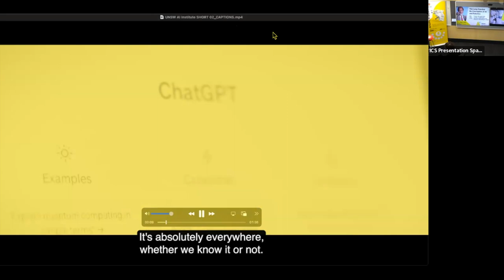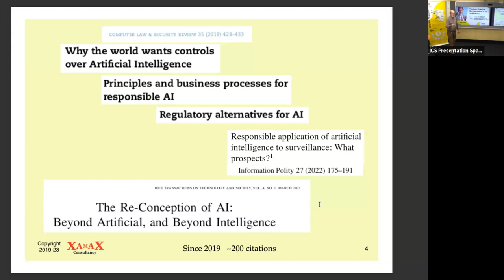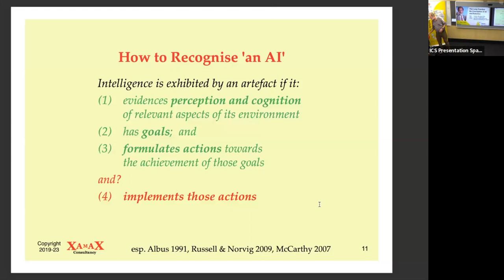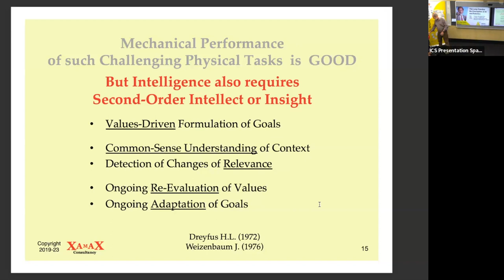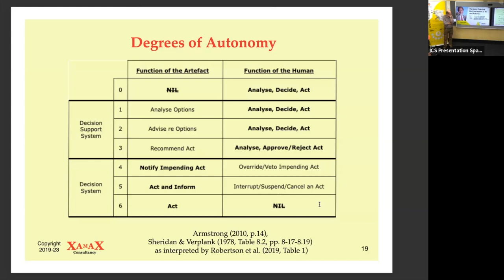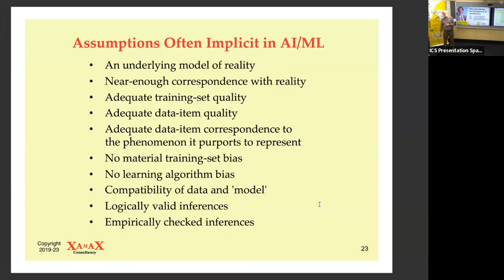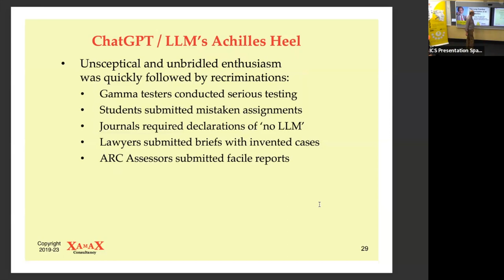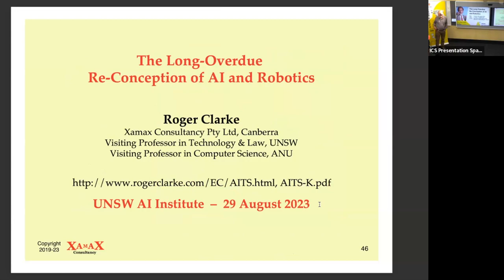Re Conception of AI and Robotics by Prof Roger Clarke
UNSW AI Institute is the new flagship UNSW Research Institute in artificial intelligence (AI), data science (DS) and machine learning (ML).

UNSW AI Institute is the flagship artificial intelligence (AI) research institute of UNSW (World’s 19th University in QS2024). It supports the activities of over 300 UNSW academics and over 50 research groups, labs and centres, working in AI, data science, and machine learning or applying them in their respective domains. Its researchers’ extensive track record in AI research and development capabilities across several faculties, including Engineering, Science, Business, Law, Medicine, Arts, Design & Architecture and UNSW Canberra, is well recognised globally. It has extensive expertise and capabilities in the development, application and translation of AI. The institute has several goals, including fostering interdisciplinary connections for both teaching and research, participation in public dialogue on AI, and driving the commercialisation of research.

This is a UNSW AI Institute x UNSW Allens Hub invited talk.
Talk Title: The Re-Conception of AI and Robotics as Complementary Artefact Intelligence by Professor Roger Clarke

Abstract:
Increased public concern about Artificial Intelligence is a stimulus for fixing a longstanding problem with the orientation of the field.

With 8 billion people, the world doesn't need to build artefacts that think like people. We want artefacts that think in a way *usefully* *different* from people. So the focus needs to be on 'Complementary Artefact Intelligence' (CAI), and on the application of Decision Support Systems (DSS) thinking, in order to combine Human and CA intelligence into 'Augmented Intelligence'.

But even that adaptation isn't enough. Thinking uses data to generate inferences, and data and inferences are then used for decision-making, which lays the foundation for action. So we need to integrate intelligence with action in the real world.

Humans use effectors, and we make artefacts active by endowing them with actuators. In this area as well, the primary need is for capabilities different from those of humans. Along with Augmented Intelligence, we need the focus of robotics to be on producing 'Complementary Artefact Capability' that is devised in order to be combined with human capability into 'Augmented Capability'.

Re-orientation from 'AI' to CAI, and on to Augmented Intelligence and Capability, will enable research to avoid a great many misdirected designs, undesirable side-effects, negative public reactions and 'AI winters'. It can deliver techniques that serve real-world needs and amplify humankind’s capacity for responsible innovation.

Clarke R. (2023) 'The Re-Conception of AI: Beyond Artificial, and Beyond Intelligence' IEEE Trans. Techno. & Soc.

About the Speaker:

Roger Clarke is an independent consultant in the strategic and policy implications of disruptive information technologies, with a particular focus on eBusiness, information infrastructure, and dataveillance and privacy.

He is a longstanding Visiting Professor in Computer Science at the ANU, and in the Allens Hub for Technology, Law and Innovation in UNSW Law. He has also held Visiting Professorships at the Universities of Hong Kong, Bern and Linz. He holds Honours and Masters degrees in Commerce (IS) from UNSW, and a PhD from the ANU. He was made a Fellow of the Australian Computer Society (FACS) in 1986, and of the international Association for Information Systems (FAIS) in 2012.